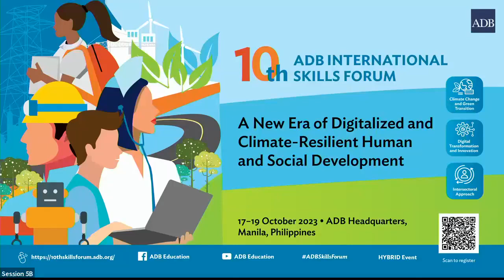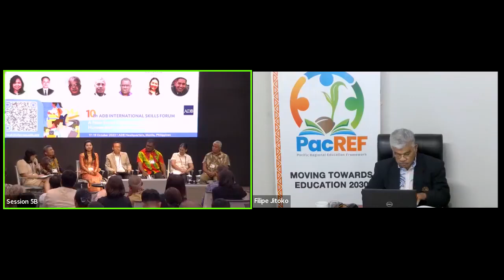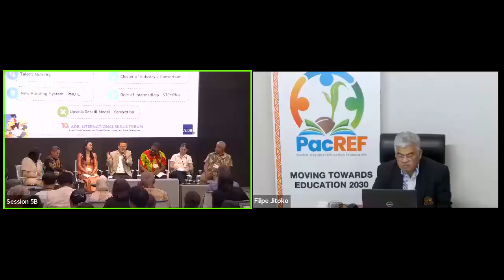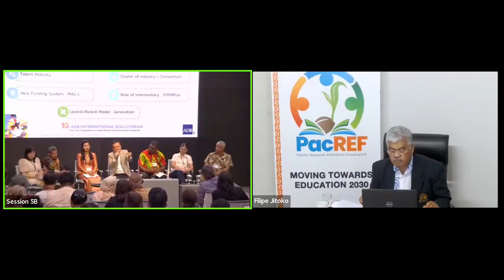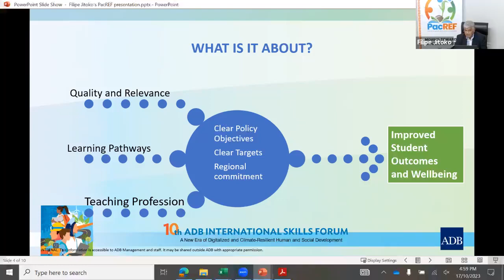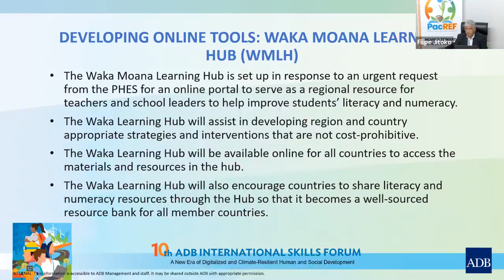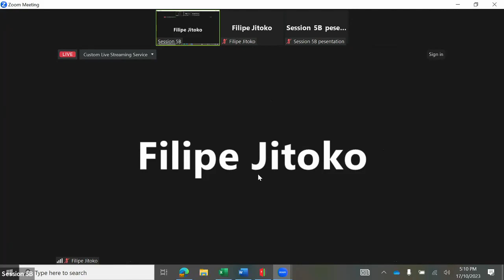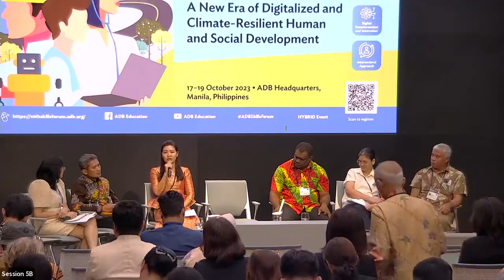10th ADB International Skills Forum: Session 5B Scaling Innovative Education Projects in SEAP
REGIONAL SESSION 5B
Scaling Innovative Education Projects in Southeast Asia and Pacific

This session includes senior policy makers and project directors from ADB developing member countries in Southeast Asia and Pacific region. During this session, a case study from Thailand (Bio Green Circular economy) and one on the implementation of the Pacific Regional Education Framework (PacREF) will be presented to discuss their policies, strategies, and cascading practices on digital transformation and green transition. A roundtable of five discussants will be convened to discuss the presentations, identify commonalities, and suggest areas of potential collaboration.

Moderator: Lynnette Perez, Principal Education Specialist, Human and Social Development Sector Office, ADB
Panelists:
• Kitipong Promwong, President, Office of National Higher Education, Science, Research and Innovation Policy Council, Thailand
• Filipe Jitoko, Head of the PacREF Facilitation Unit, hosted by the University of the South Pacific, supporting the regional education policy framework under the overall oversight of Ministers of Education from the Pacific Islands Forum (virtual)
Discussants:
• Wayne Mendiola, Acting Secretary National Department of Education, Federated States of Micronesia
• John Kaltau, Director, Tertiary Education, Ministry of Education and Training, Vanuatu
• Lay Phallin, Deputy Director General, Directorate General of Technical Vocational Education and Training, Ministry of Labour and Vocational Training, the Kingdom of Cambodia
• Ir. Taufan Marhaendrajana, Head of Science Techno Park, Institute of Technology Bandun